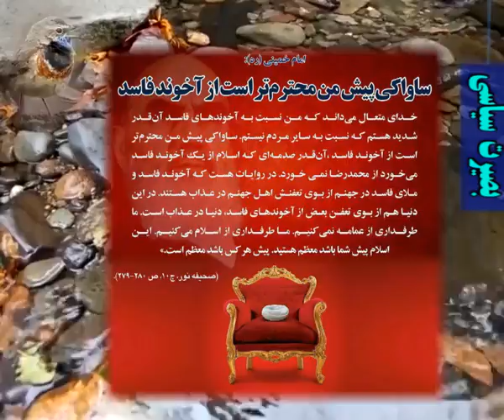Ƹ̵̡Ӝ̵̨̄Ʒ خبرهایی از انتخابات 96 Ƹ̴Ӂ̴Ʒ